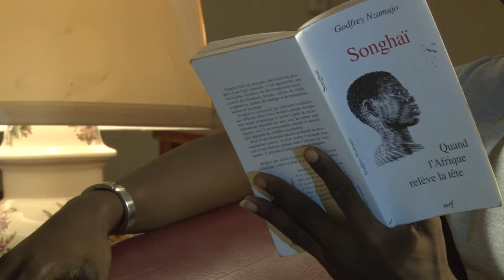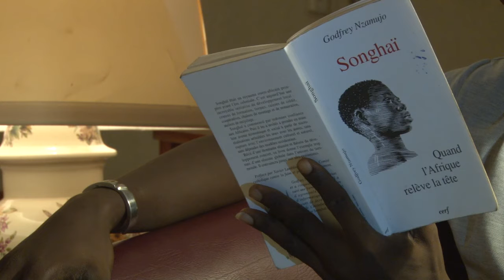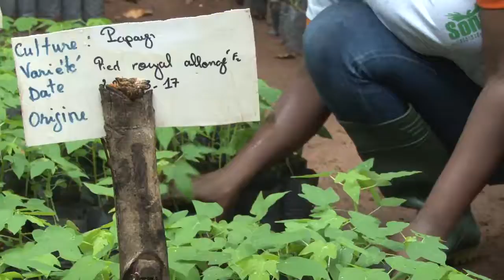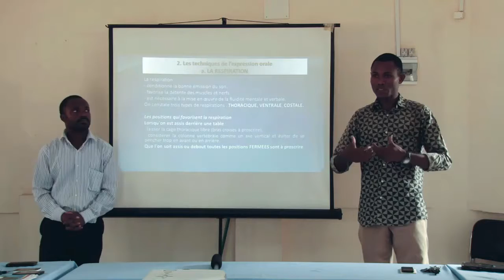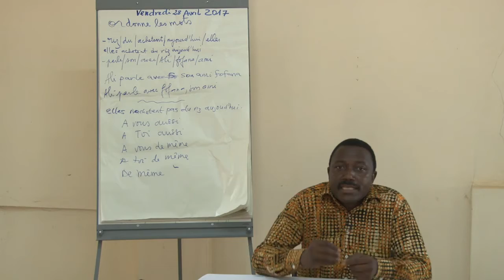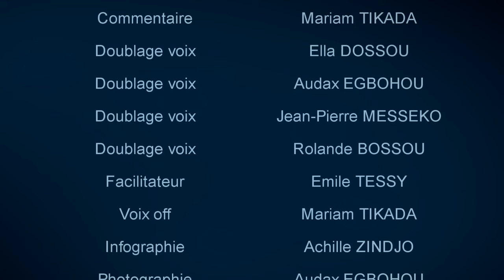Documentaire SLA mp4 V F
Sortie 3è vague SLA_Fr